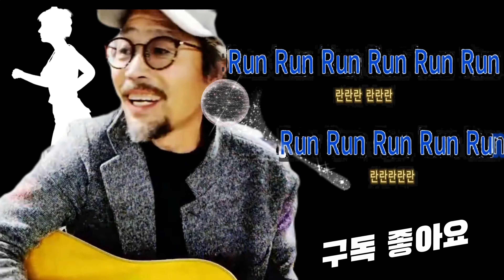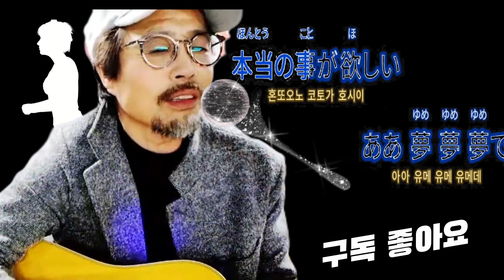Run (가수 Nagabuchi Tsuyoshi) [도원기타 커버송]